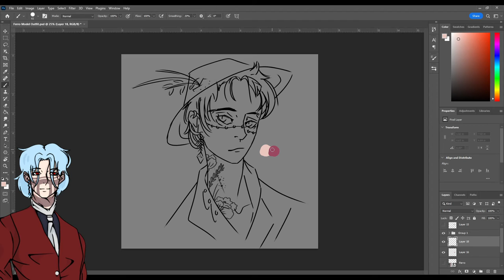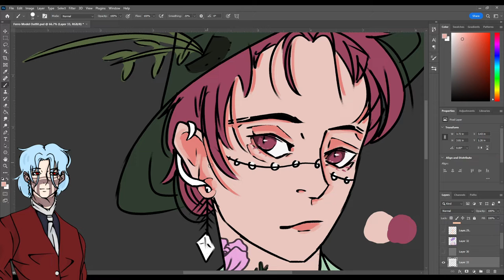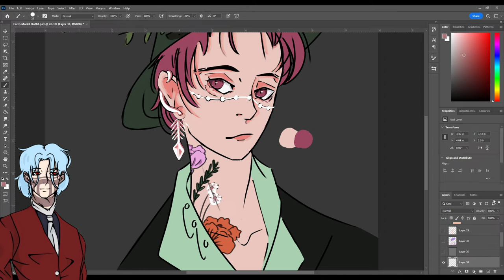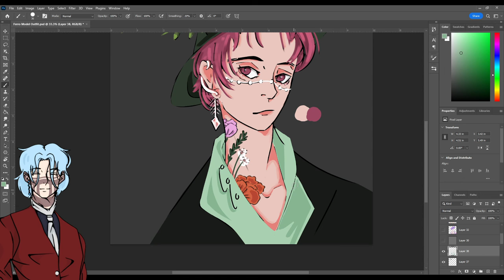Ferro Outfit 👒 \\ Speedpaint Process [OC]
This is one of my characters, Ferro, in a new outfit. I guess it's almost like a 2.0 version. I forgot to record the sketch, so this is my coloring and lighting process for the piece

♦️ *Music Credits* ♦️
Song: Fire Alarm by Castlecomer

♦️ *Art Credits* ♦️
Me \ (•◡•) /